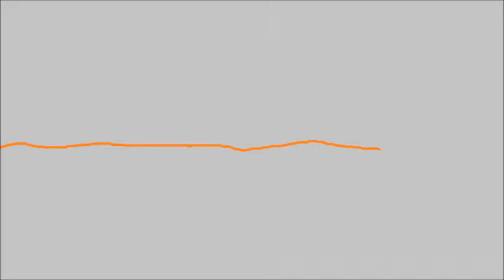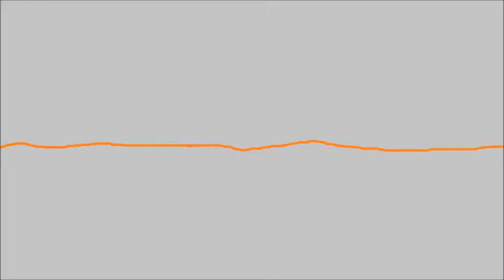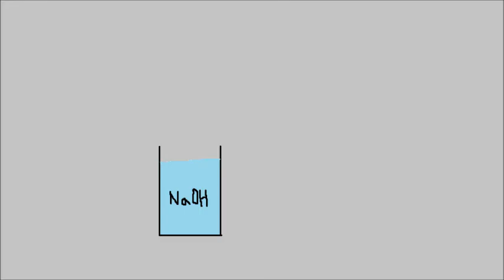Random - Season 2 Episode 1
This is the first episode of the best season of Random. Or it's the worst season. Or Random's just shit.